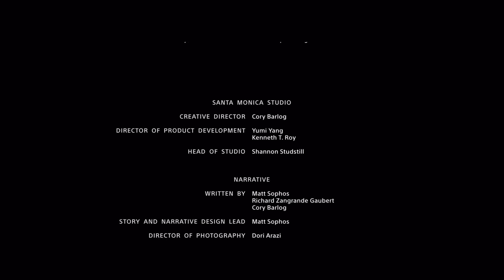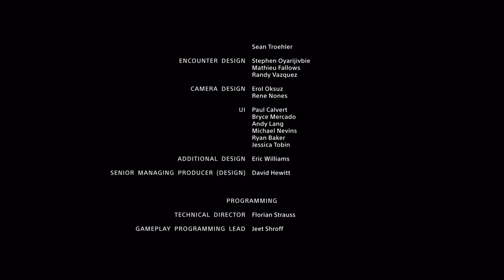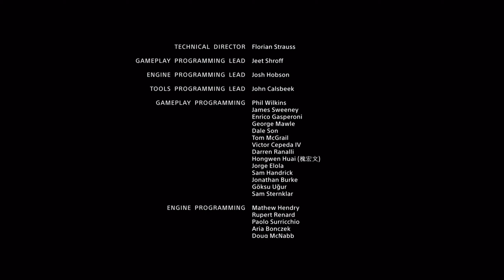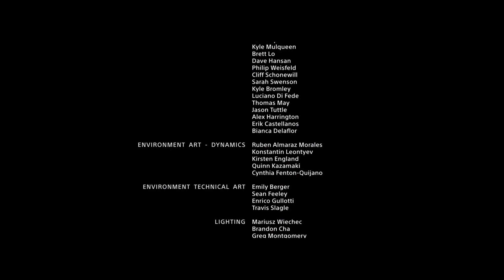PS5 ➤ GOD OF WAR ➤ ПРОХОЖДЕНИЕ ➤ ФИНАЛ - Отправляемся в Йотунхейм и Секретная концовка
Полное прохождение игры God of War (Бог Войны) на PlayStation 5 (PS5) на русском языке.
► Приключения Кратоса и Атрея подходят к концу. Они добираются до Йотунхейма. Секретная концовка с Тором. Также теория сюжета God of War Ragnarock.
Всё это и много другое вы узнаете в финале нашего прохождения!
► God of War (2018) — серия компьютерных игр в экшн-жанрах hack and slash и action-adventure. Основана на древнегреческой и скандинавской мифологии. Главным героем всех игр серии является спартанский воин Кратос, бросивший вызов богам.
Игра доступна на PlayStation 5, PlayStation 4.

► Тайм коды:
00:00 - 06:52 - Отправляемся в Йотунхейм
06:53 - 14:35 - История матери Атрея
14:36 - 18:19 - Развеять прах матери
18:20 - 24:42 - Возвращаемся в храм Тюра
24:43 - 27:40 - Секретная концовка God of War
27^41 - 30:34 - Теория сюжета God of War Ragnarock

►🖖Вселенский Привет, всякому сюда входящему! Меня зовут Герман и Вы на канале про игры и про всё, что может касаться игровой индустрии. Также мой канал является официальным каналом русского сообщества JORRVASKR в игре Destiny 2. На моём канале Вы сможете увидеть стримы, гайды, монтажи, обзоры и многое другое.

☕️На досуге с печенюшками и горячим чаем, Вы также сможете увидеть профессиональное и качественное прохождения некоторых игр. Надеюсь Вам понравится!🍪

🤖Что касается меня, то я ещё тот заядлый геймер. Мой послужной список начинался с двадешного Меча и Магии и пополнялся всеми возможными новинками вплоть до сей поры.. Но большую квалификацию я получил в шутерах. Ещё начиная с 2014г я зависал в Destiny, потом в Колду, а теперь в Destiny 2... Но это лишь крупица того, что я могу рассказать...

❤️Для поддержки стабильной работы канала и благоприятной микрофлоры кишечника - 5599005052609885 ❤️

► Средства записи и монтажа:
1. PS4, PS5
2. Микрофон - Razer Seiren X
3. Софт - Movavi Video Editor 2020, Adobe Audition 2020, OBS, PicsArt, Canva
4. DualShock 4, DualSense
5. Внешняя карта видеозахвата - AverMedia Live Gamer Portable 2 Plus GC513
6. Два ноута с оперативкой по 8гб...впрочем это их единственный плюс;)

God of war GodOfWar Ragnarock Kratos Cratos Бог Войны Кратос игры games like как for trailer GOW GodOfWar5 GodOfWar4 thor тор молот валькирии тактика валькирия Хельхейм Альфхейм Муспельхейм Нифельхейм Асгард попасть Гуннар Гейрдрифуль Гейр Кара Рота Ольрун Гендуль Хильдр Сигрюн ps4 pro прохождение на русском обзор без комментариев секреты гайд ultra сюжет рпг rpg hd первый взгляд game игрофильм игра лучшая года PS5 PlayStation игры top games топ стоит играть мнение как убить босса баг полное все все секреты концовки 4K 4kwallpaper обои секретная концовка голосом iMrGermanПрохождение iMrGermanWalkthrough iMrGermanИгрофильм iMrGerman